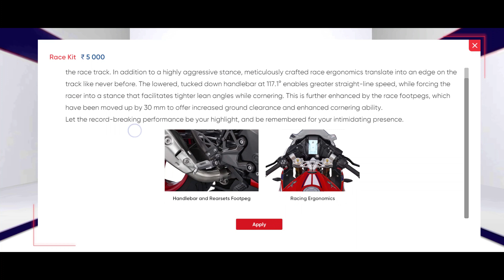ALL NEW TVS APACHE RR310 2021| CUSTOMIZE AND BUILT YOUR OWN UNIQUE DESIGN | VIRTUAL WALK AROUND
HELLO FOLKS ,
THIS IS A VIRTUAL WALK AROUND AND CUSTOMIZATION OF ALL NEW APACHE RR310 . FOR MORE DETAILS VISIT TVS OFFICIAL WEBSITE.

NO COPYRIGHT INTENTED. IF ANY COPY RIGHT ISSUES PLEASE REACH OUT TO -